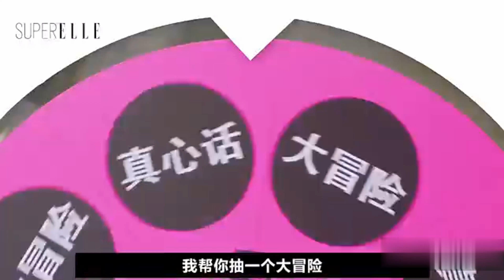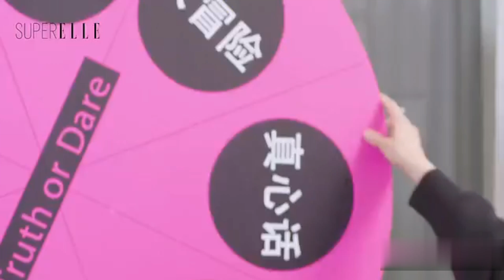Yang Mi & Mark Chao - FMV By John Park (The Package)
Fan edited